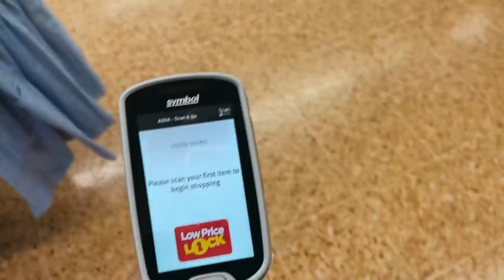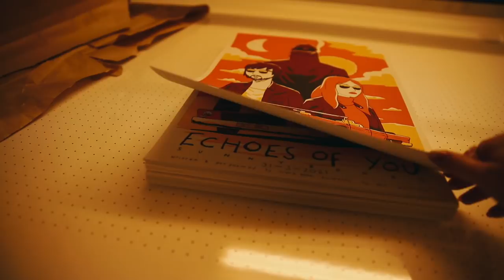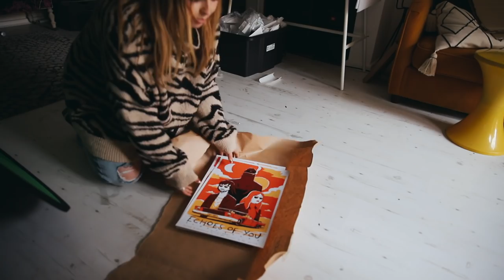Packing and Pies | Daily Vlog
Had a fair bit going on today, but in a great kinda way.

NORWICH
NR7 7HU